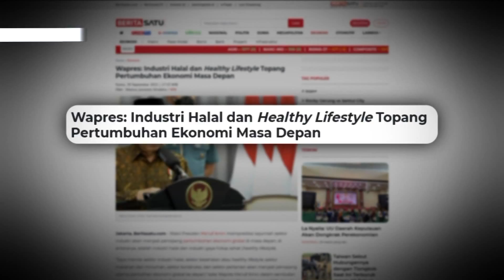INDONESIA BIDIK RAJA INDUSTRI HALAL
Ekonomi dan keuangan syariah mengalami perkembangan pesat dalam beberapa tahun terakhir, baik secara global maupun nasional. Compound Annual Growth Rate (CAGR) memproyeksi, industri halal akan meningkat mencapai 6,2% hingga tahun 2024.
Sedangkan dalam lingkup ekonomi syariah global, berdasarkan The Global Islamic Economy Indicator (GIEI) 2020/2021, Indonesia menduduki posisi ke-4, di bawah Malaysia, Arab Saudi, dan Uni Emirat Arab. Dengan jumlah umat Muslim lebih dari 200 juta jiwa, Indonesia seharusnya menjadi pasar sekaligus produsen terbesar untuk produk halal.

Lantas, bagaimana strategi Indonesia menjadi pemain industri halal kelas dunia? Forum Merdeka Barat 9 edisi Senin 11 Oktober 2021 pkl 13.00 WIB akan menghadirkan narasumber:
- Sekretaris Jenderal Kementerian Perindustrian Dody Widodo
- Imam Besar Masjid Istiqlal Jakarta K.H. Nasaruddin Umar
- Direktur Eksekutif Komite Nasional Ekonomi dan Keuangan Syariah Ventje Rahardjo